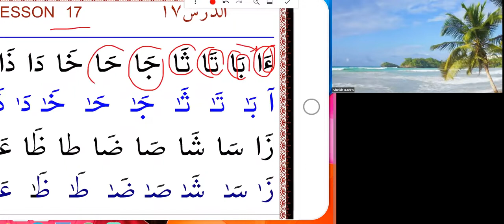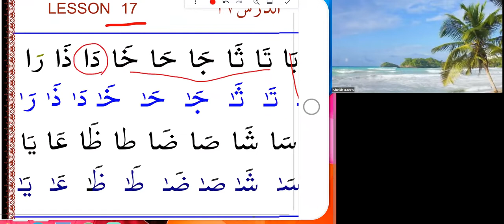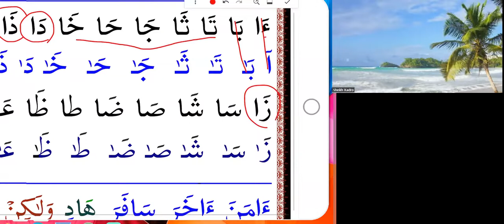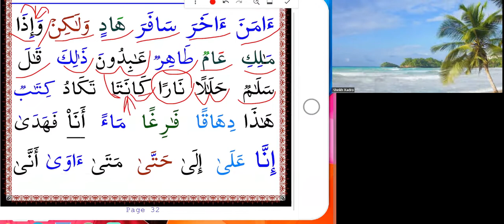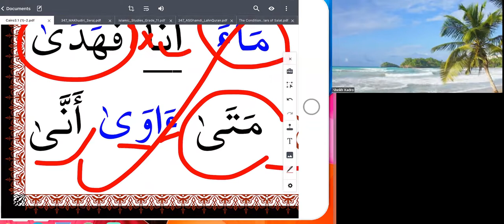LESSON 17 A PAGE 32 HOW TO READ THE QURAN AND WRITE EASILY